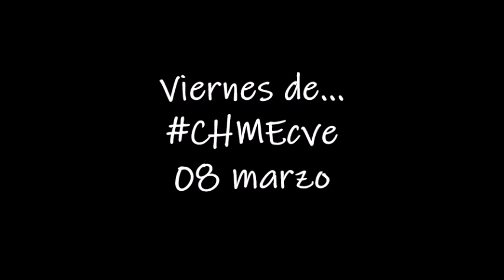Viernes ChmECVE 8 de marzo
Todos nos quejamos de diferentes formas y todos intentamos poner soluciones... a algunas personas les va la vida en ello.
¡Gracias por su compromiso!
Quéjate, da soluciones y por favor HAZ ALGO AL RESPECTO